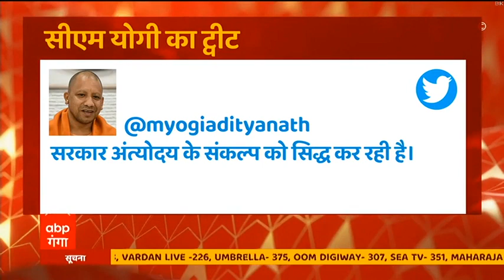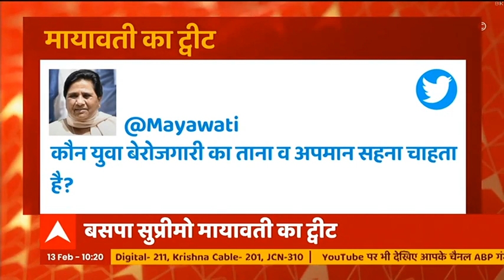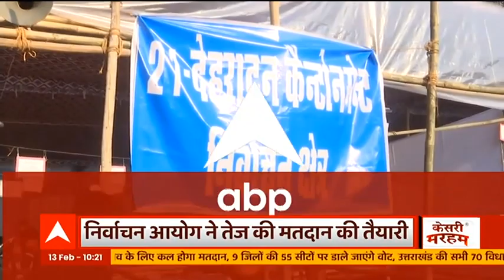UP Election Phase-3: BJP के लिए CM Yogi और Rajnath Singh अलग-अलग क्षेत्रों में करेंगे चुनाव प्रचार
यूपी के अगले चरण के प्रचार में जुटे सियासी दिग्गज। सीएम योगी, अखिलेश यादव और असदुद्दीन ओवैसी अलग-अलग जिलों में करेंगे प्रचार। राजनाथ सिंह भी आज पांचवें चरण की सीट पर करेंगे वोटों की अपील। जैसे-जैसे मतदान अगले चरणों में बढ़ रहा है वैसे ही दिग्गजों का चुनाव प्रचार भी बढ़ रहा है।